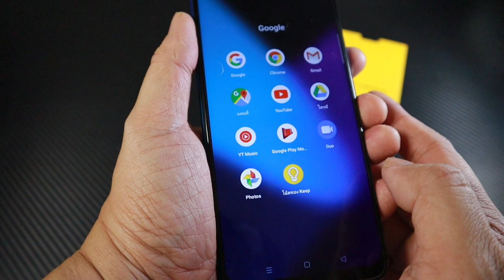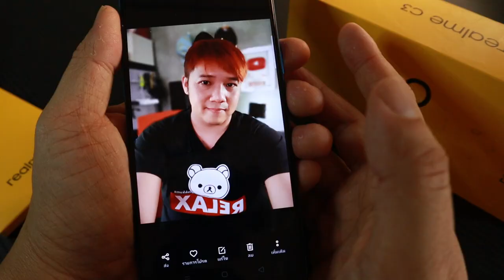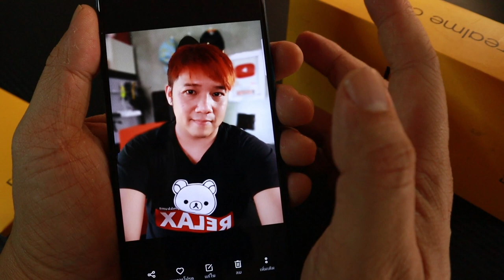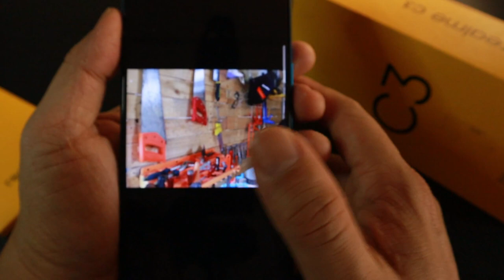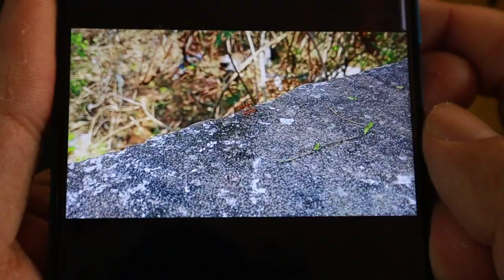Realme C3 กล้องดีไหม ราคา 2,999 คุ้มไหม l T3B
realme C3 (3+32GB) 3 เลนส์ เกมแรง แบตเตอรี่ยักษ์ 5000mAh, กล้องหลัง 3 เลนส์ AI, ประมวลผล Helio G70